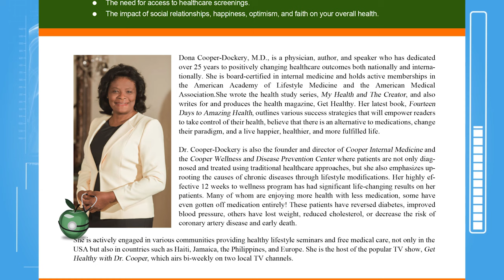Dr. Dona Cooper Introducing Cooper Wellness & Disease Prevention Center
Meet Dr. Dona Cooper and discover the Cooper Wellness & Disease Prevention Center, your one-stop shop for getting healthy and staying healthy! Join us on this journey towards optimal wellness with Dr. Dona Cooper-Dockery.